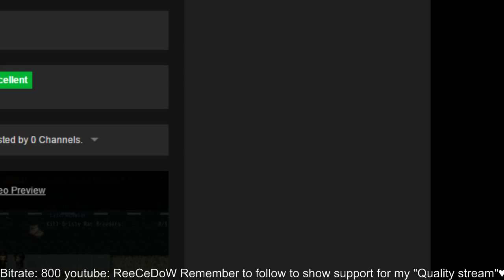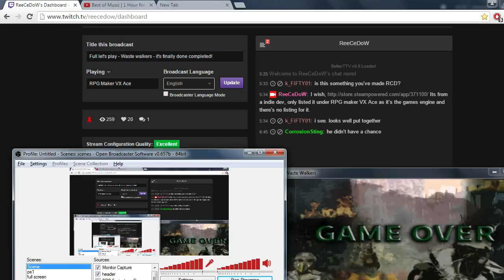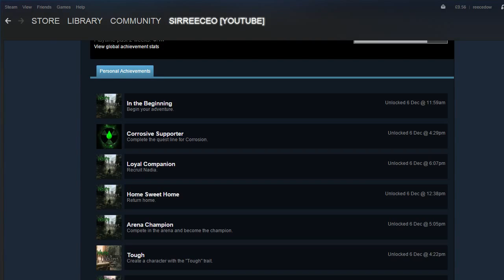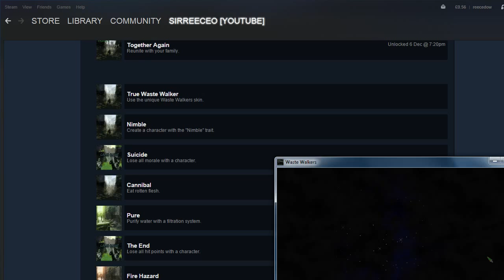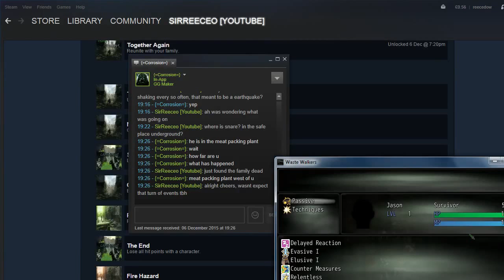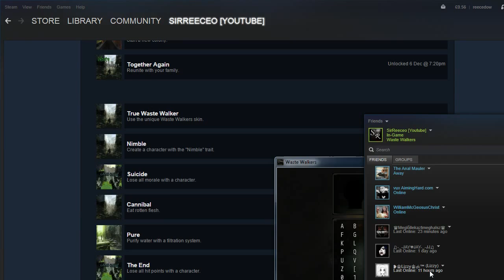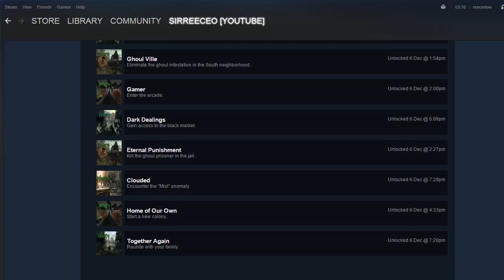Full let's play - Waste walkers - it's finally done completed! - Part 2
Hey there guys my name is ReeCeDoW & today I am releasing the fully completed game  called Waste Walkers, this is my full let's play and I have to admit I enjoyed the game! Lots of side quests and thought put into it, just wish there was a little bit more of a storyline.

Want free Csgo skin?
*instructions-Sign up-Do Surveys-Get points-order-Wait7-10 days-Profit?? Ps, it is legit, i got a candy apple mac10 and a famas colony for free, just takes a while to get